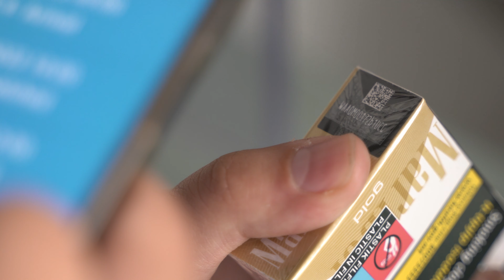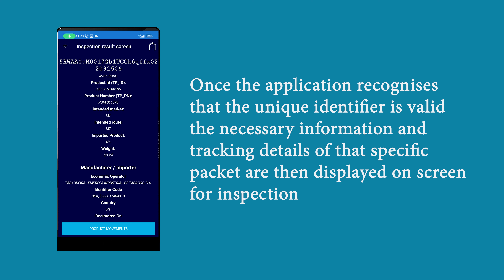The Tobacco Track and Trace System